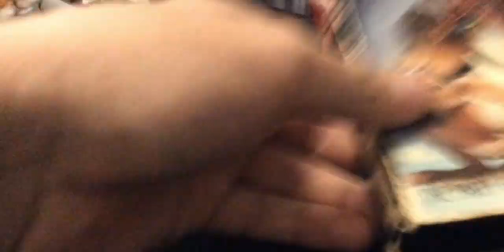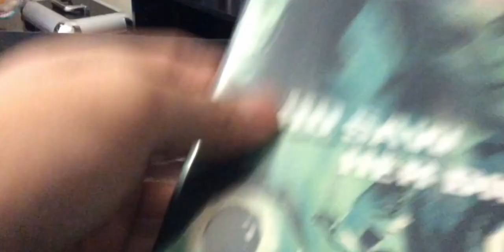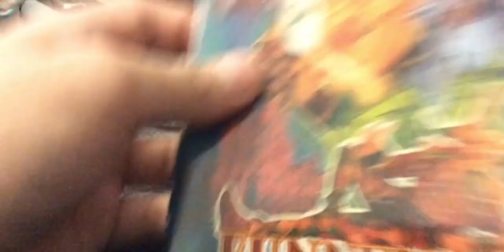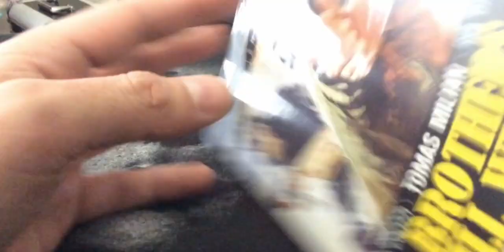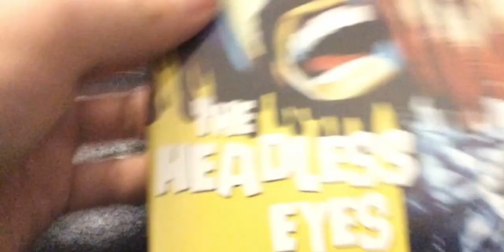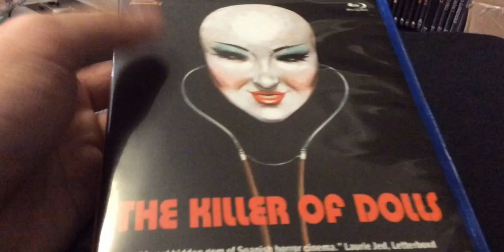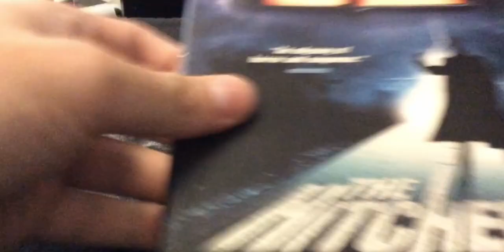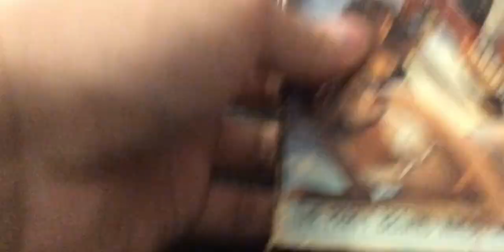Blu Ray, DVD, VHS Haul: Scream Factory, Mondo Macabro, Scorpion, Code Red and more...